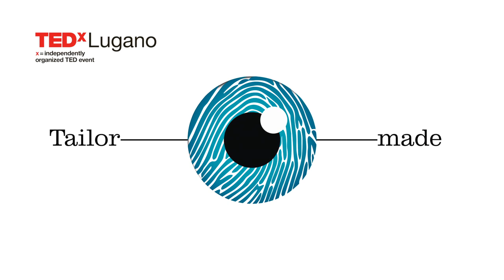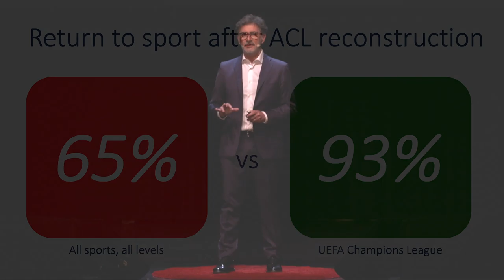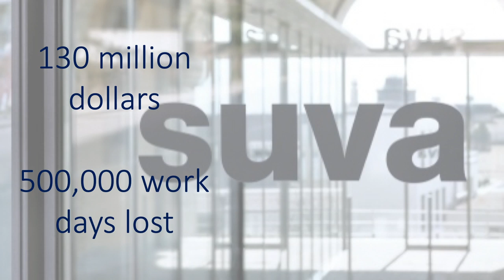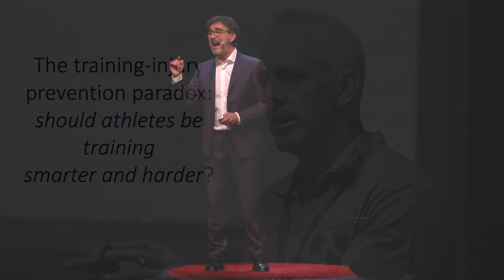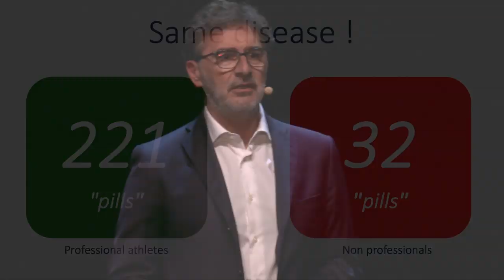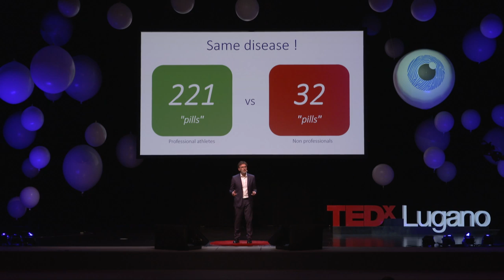Why can’t we heal like them? | Fabrizio Tencone | TEDxLugano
Physical activity is the most powerful medicine in the world, but as with any medicine, there are also side effects: injuries. The complete recovery of an injury – or even its prevention – represents the current and future challenge of Sports Medicine both for professional and amateur athletes. What is the best approach? Fabrizio has had a long experience as the professional football doctor of Juventus and he is now collaborating with the Isokinetic Medical Group, a leading international institution in orthopedics and sports rehabilitation. He is one of the precursor of modern methods of sport training and is passionate about harmonizing the approach used for professional and amateur sportsmen and sportswomen. This talk was given at a TEDx event using the TED conference format but independently organized by a local community.